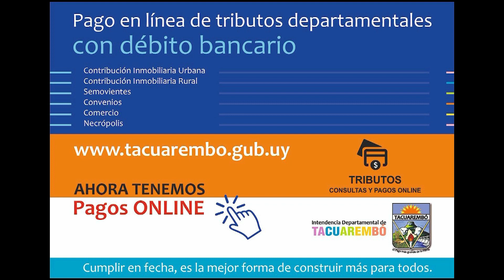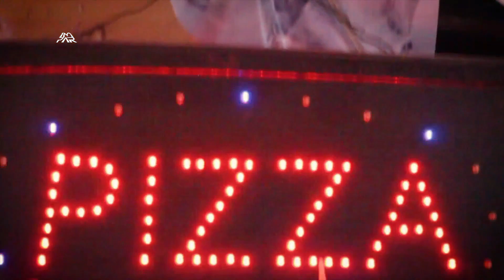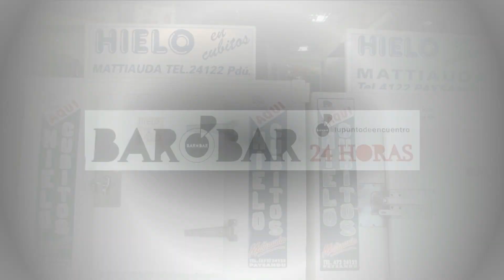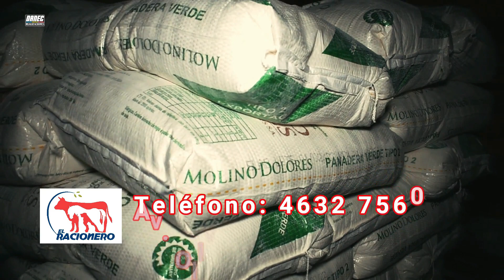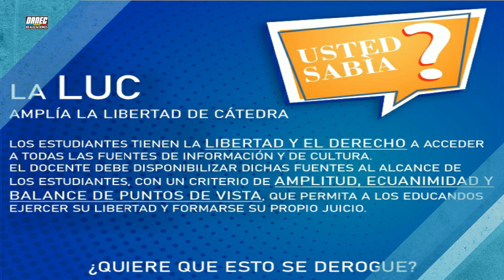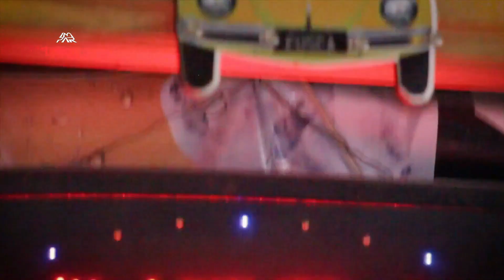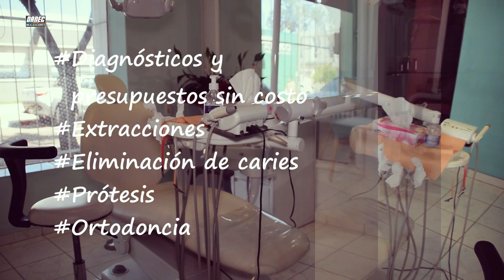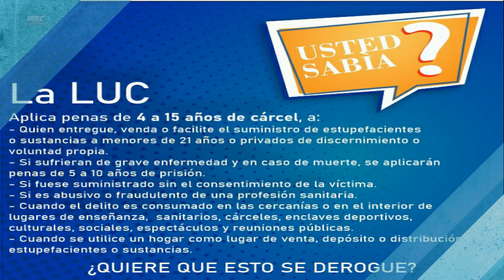CARNAVAL de PRIMERA (día6)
Sexto día, segunda ronda del Concurso Oficial de Carnaval, cobertura para Canal 7 Tacuarembó, especiales de carnaval 2022, programa "CARNAVAL de PRIMERA". Conducen German Capelli y Roy Alvez.
Camaras, Fernando Ruiz y Marcelo Muñoz
Puesta al aire (emisión) Pablo Canabarro
Produccion audiovisual de DANEC Realizaciones.